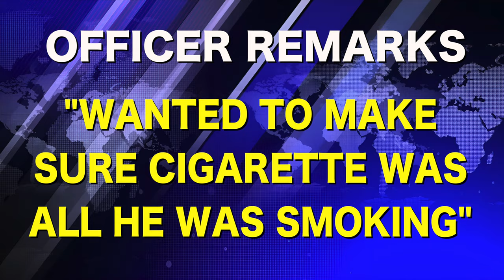Cops OWNED by Educated Citizen Flexing His Rights! First Amendment Audit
Cops get owned & dismissed after messing with citizen who exercised his rights to remain silent! Public Photography, 1st, First Amendment Audit, Fourth Amendment, Fifth Amendment, Right to remain silent during police questioning! Police Fishing Expedition & Walk of Shame!

In Providence, Rhode Island a motorist is pulled over by a police officer for what the officer described as "wanting to make sure" the man was "only" smoking a cigarette!